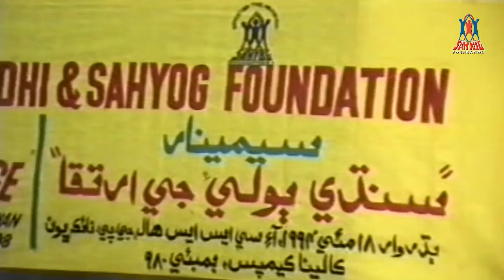Sahyog Foundation & Mumbai University presents Seminar on "Growth of Sindhi Language" • Year 1994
Sahyog Foundation & Dept. of Sindhi, University of Bombay  presents Seminar on "Growth of Sindhi Language" by Dr. Ram Jawhrani, Dr. Baldev Matlani, Chander Manghnani together with with Vice Chancellor; Dr. S. D. Karnik, Govind Malhi, S. C. Israni, Arjun Shad, Popati Hiranandani, J. K. Bhambani, & other prominent personalities from Sindhi Educational Field • Seminar at Kalina Campus on 18th May, 1994.